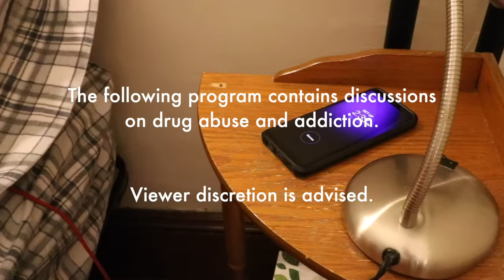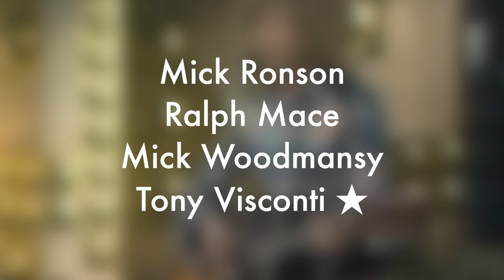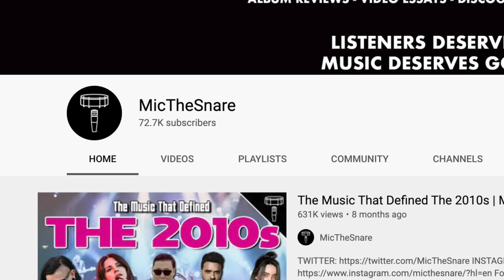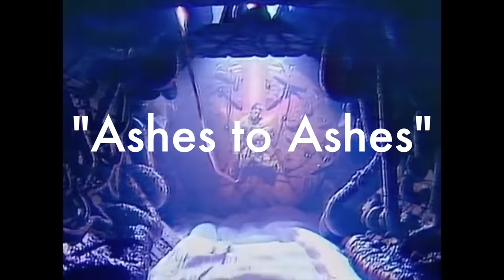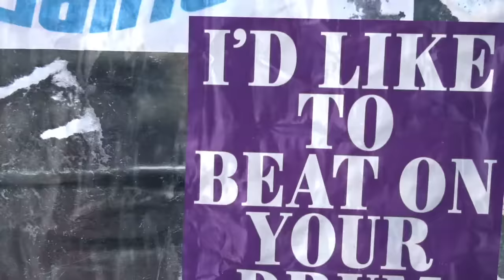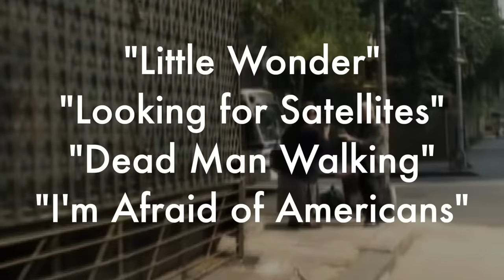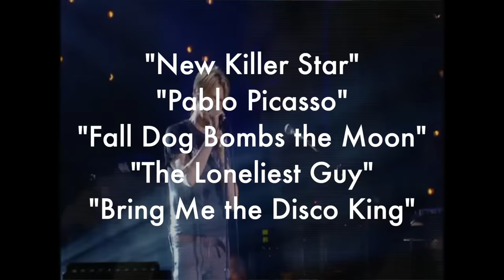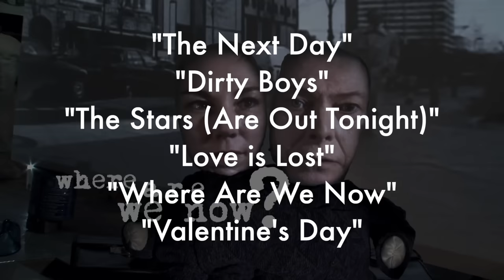DEEP DISCOG DIVE: David Bowie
Let me know your favorite Bowie album/song/performance/related thing in the comments!

CHAPTERS (w/ Timestamps)
Start 0:00
Prologue 01:57
David Bowie (1967) 02:55
Space Oddity (1969) 04:03
The Man Who Sold the World (1970) 05:15
Hunky Dory (1971) 06:40
The Rise and Fall of Ziggy Stardust & The Spiders from Mars (1972) 08:11
Aladdin Sane (1973) 10:37
Pin Ups (1973) 12:23
Diamond Dogs (1974) 13:19
Young Americans (1975) 14:35
Station to Station (1976) 16:35
Low (1977) 18:33
"Heroes" (1977) 21:04
Lodger (1979) 23:14
Scary Monsters & Super Creeps (1980) 24:17
Let's Dance (1983) 25:49
Tonight (1985) 28:09
Never Let Me Down (1987) 29:32
Tin Machine I & II (1989/1991) 31:40
Black Tie White Noise (1993) 32:33
The Buddha of Suburbia (1993) 33:33
1. Outside (1995) 34:20
Earthling (1997) 35:52
Hours (1999) 36:45
Heathen (2002) 37:44
Reality (2003) 39:03
Hiatus 39:55
The Next Day (2013) 41:20
Blackstar (2016) 42:36
Conclusion 44:54